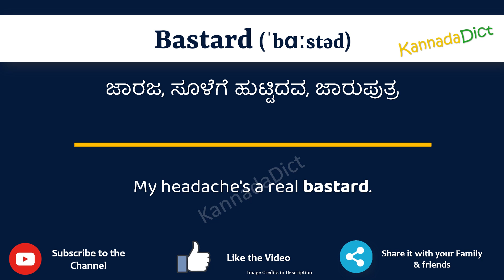Bastard Meaning in Kannada | Bastard in Kannada Dictionary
In this video, we will understand the meaning of Bastard in Kannada and learn the pronunciation of Bastard in Kannada.

 That is, you will understand Bastard meaning in Kannada as well as how to speak Bastard in Kannada,

What is the proper way to speak Bastard in Kannada?

So, Let’s learn the word Bastard in Kannada in just one minute.

Let’s, understands Bastard examples in Kannada